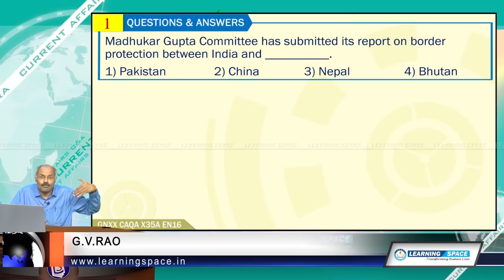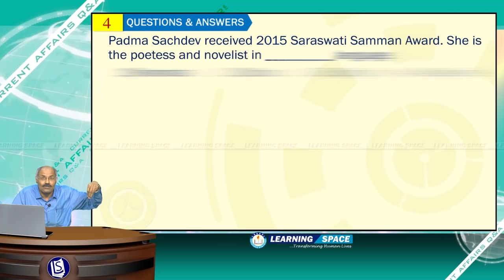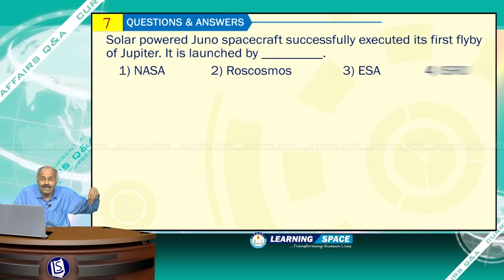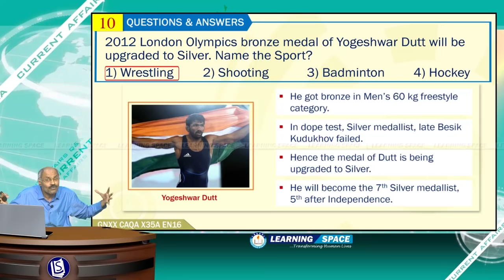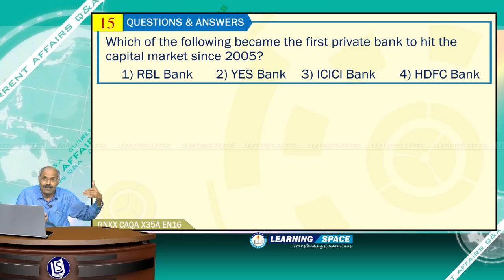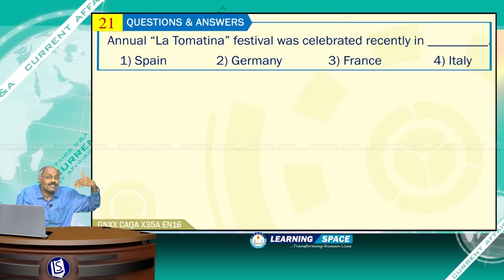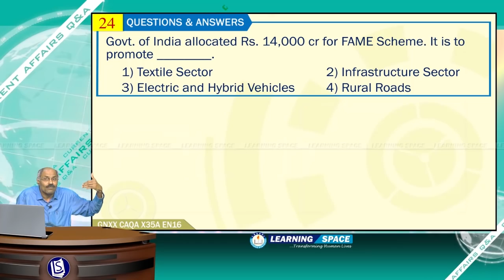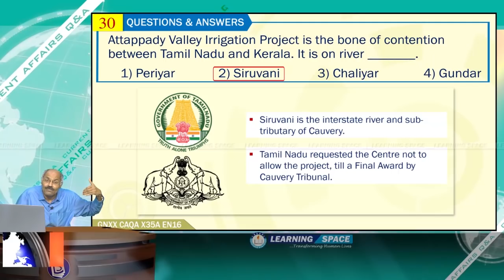Current Affairs Q&A 35th Week (29th Aug to 4th Sept) of 2016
This video is the “Q&A” for the period of 29th Aug to 4th Sept, 2016.